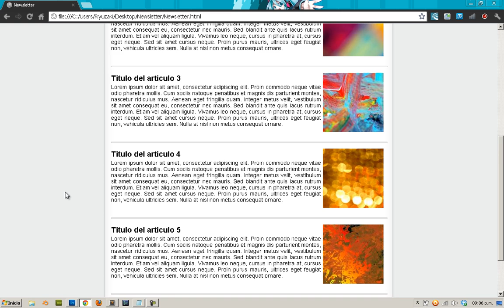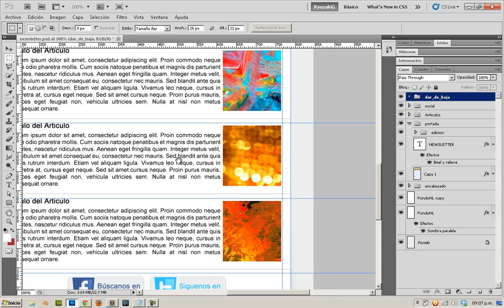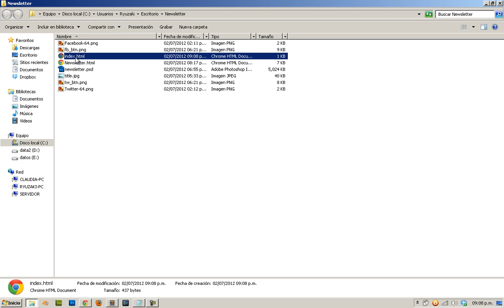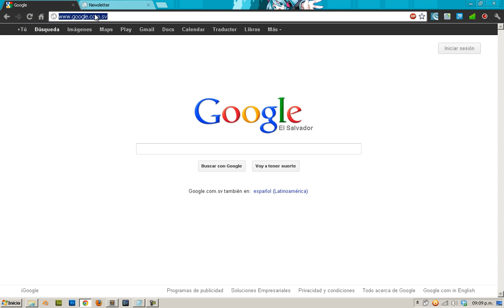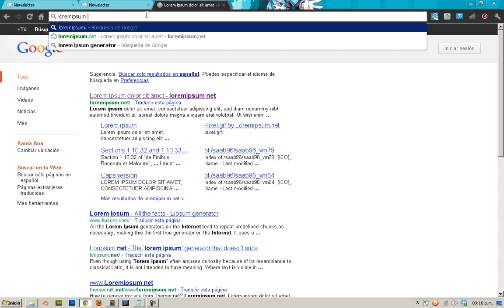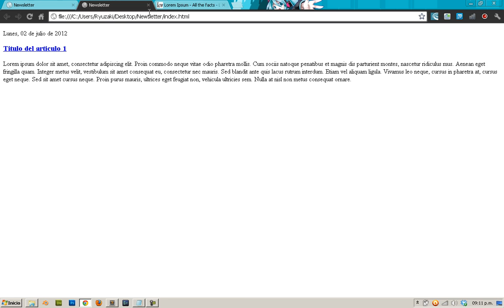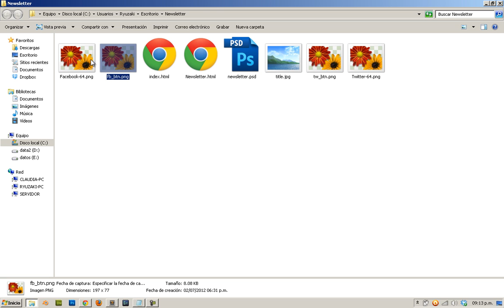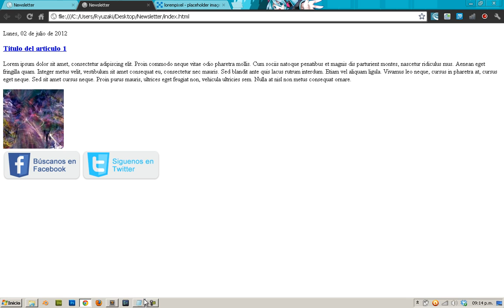Maquetación de una Newsletter en HTML y CSS parte1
Aprenderemos a maquetar una Newsletter diseñada previamente en Photoshop en HTML y CSS..
Espero que les ayude :D